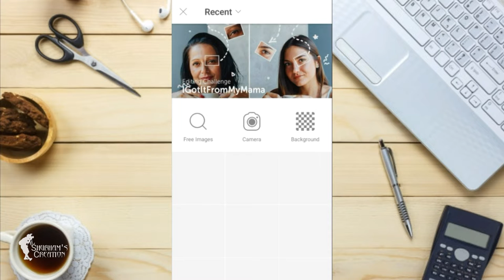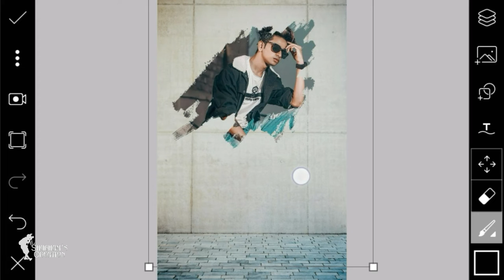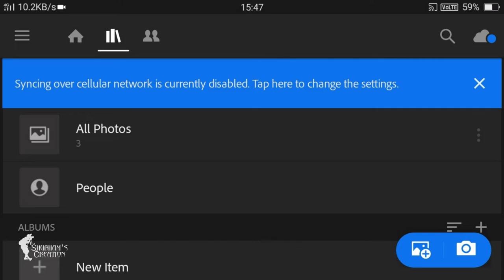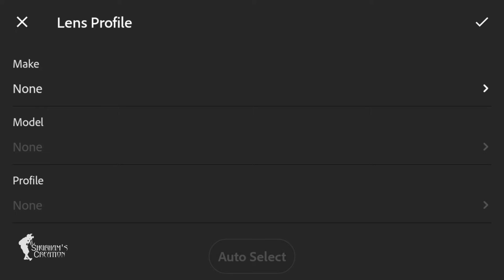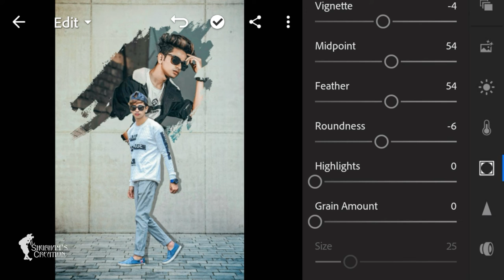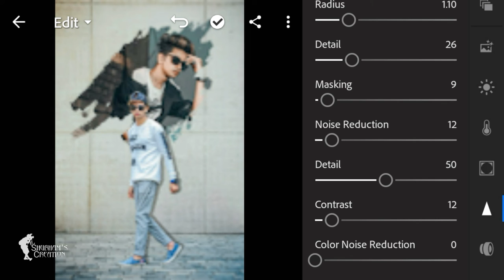PicsArt Wall Brush Photo Editing || PicsArt Photo Editing Tutorial || Picsart Creative Photo Editing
1 LIKE = More Motivation!

If you have any suggestions please comment...
Thanks!. 👌👌